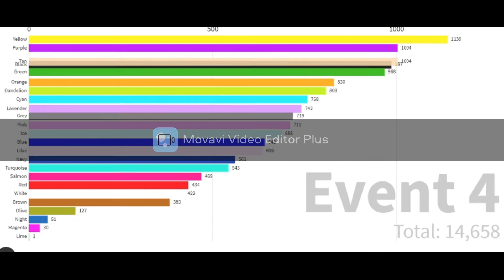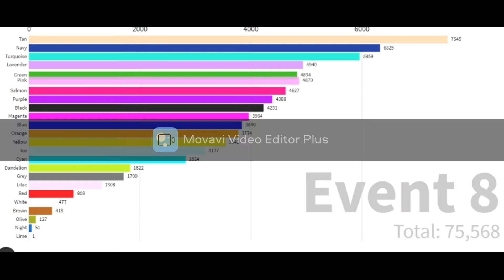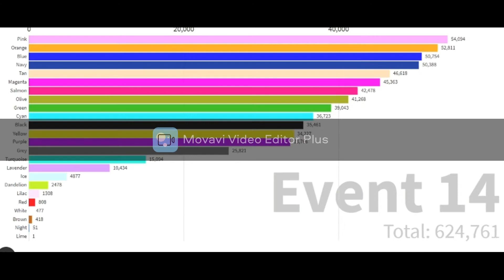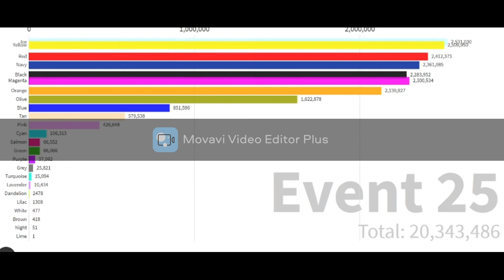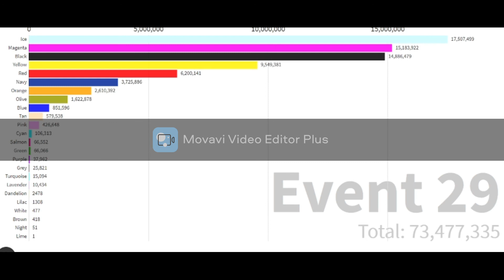Enlighten007's Algicosathlon II Scores over time